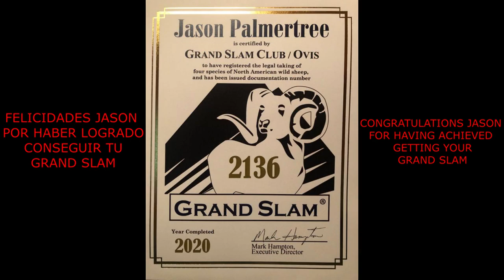SONORA DESERT SHEEP HUNT WITH JASON PALMERTREE